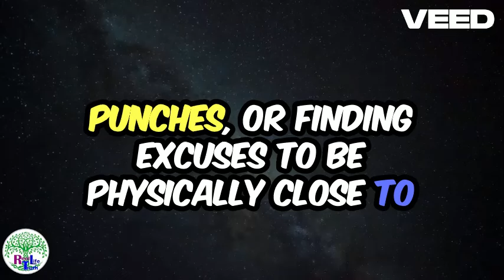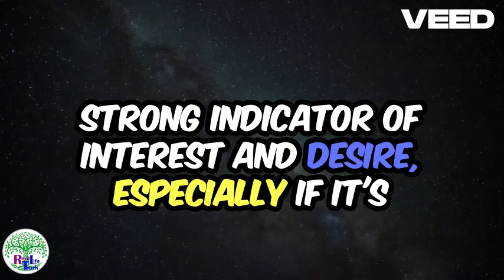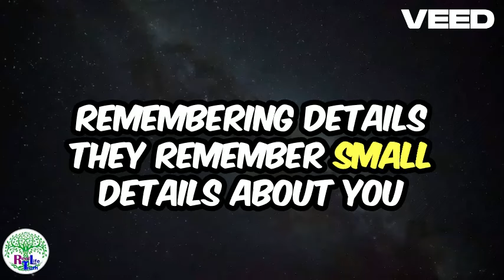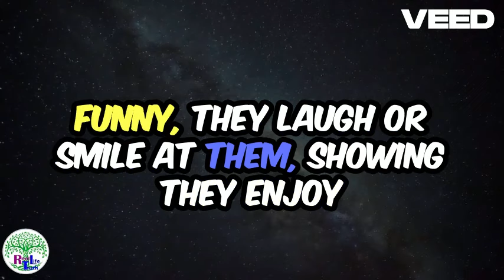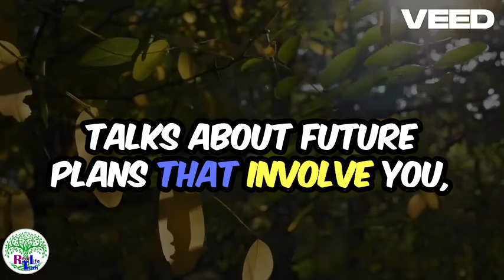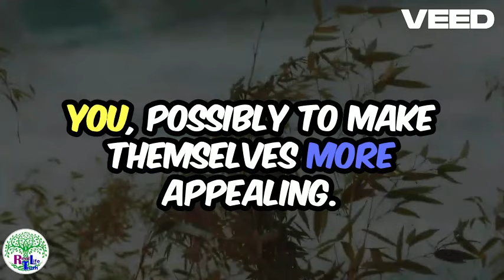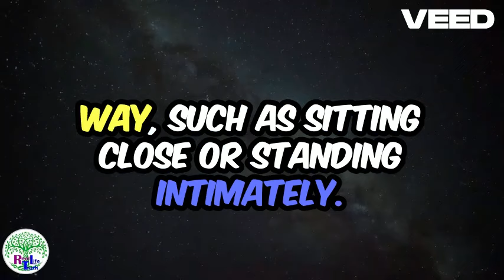psychological facts about sexuality in old age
contents of this video based on psychological researches, human behaviour, science and human experience. (Psychology Credence Channel is in no position to guarantee the truthiness of these facts). This video is only aimed at projecting these facts from various sources to help you learn something

new.

psychology facts,

psychology says,

psychological facts,

human psychology,

new.

psychology facts,

psychology says,

psychological facts,

human psychology,

psychological-facts_of_human_behavior